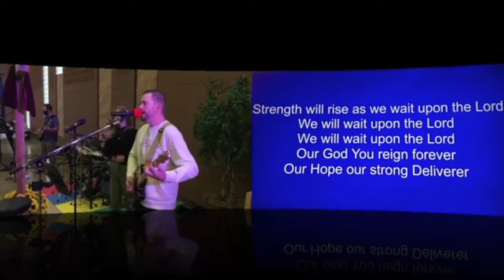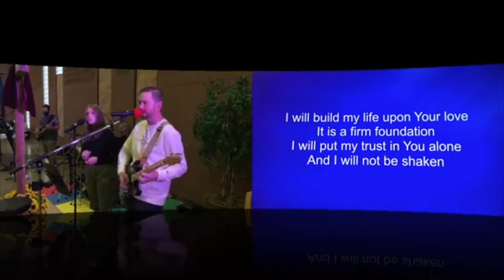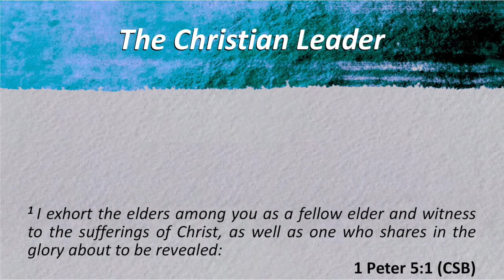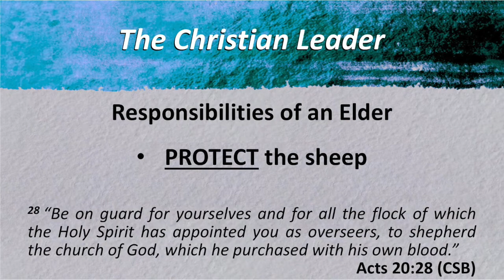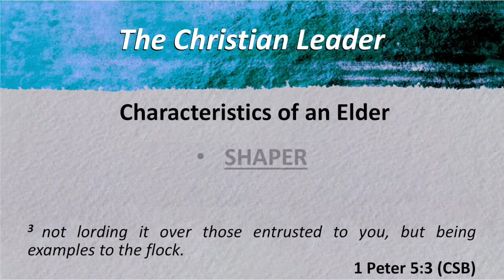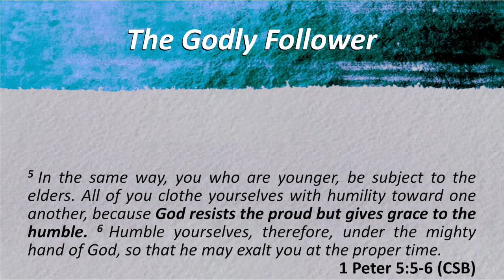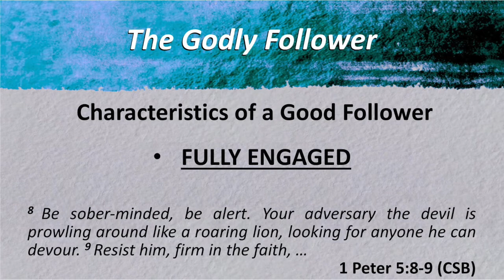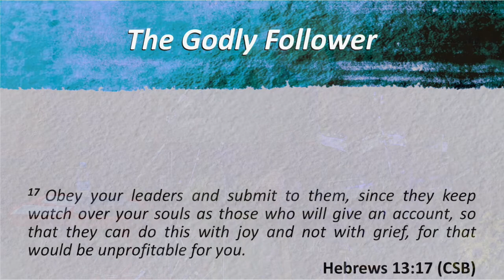11.22.2020 I Found a Reason to Lead and Follow (Jeremy Klein)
Join us for our worship service from November 22, 2020. Jeremy continues our message series with "I Found a Reason to Lead and Follow." This is the 9th message in the 1 Peter series.